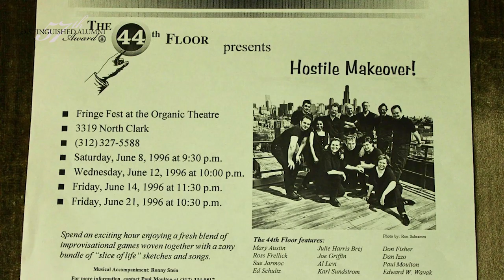2021 Distinguished Alumni Award Presentation: Julie A. Harris, B.S. ‘86